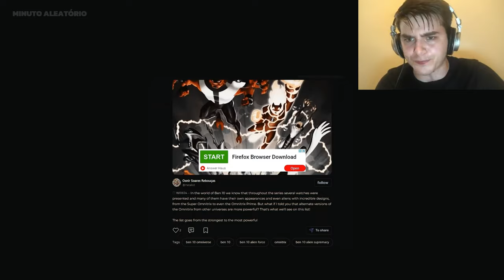Os OMNITRIXES Alternativos Mais ASSUSTADORES!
Esses são os omnitrix alternativos mais poderosos e assustadores de Ben 10. Alguns deles mereciam estar em um filme de terror, como por exemplo o Bloodtrix e vocês vão saber o porque.